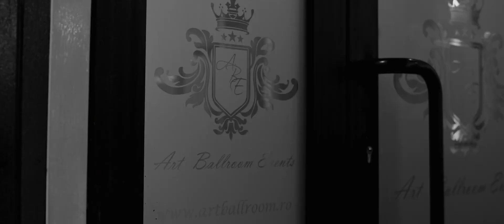Ionut Eduardo - Intr o zi ne va fi bine - CEA MAI SENSIBILA MELODIE DE REVELION